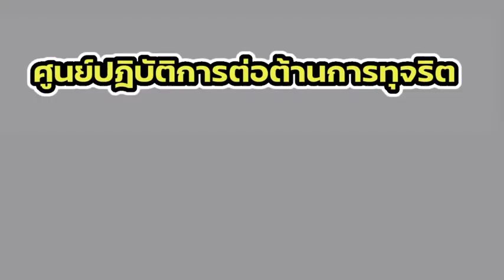เดอะซีรี่ส์ No Gift Policy EP 1